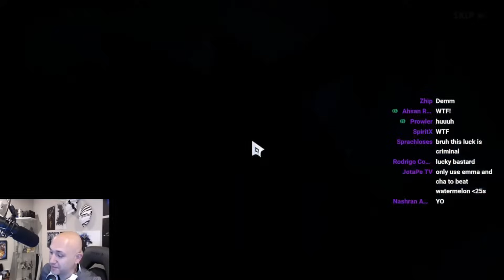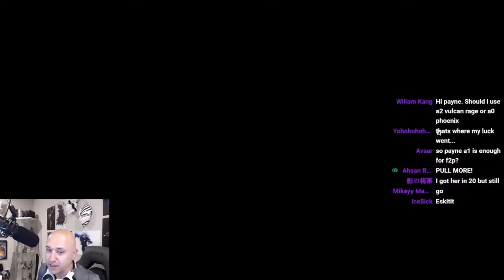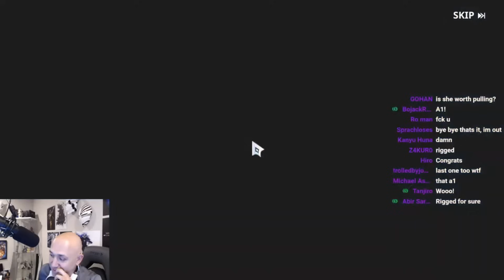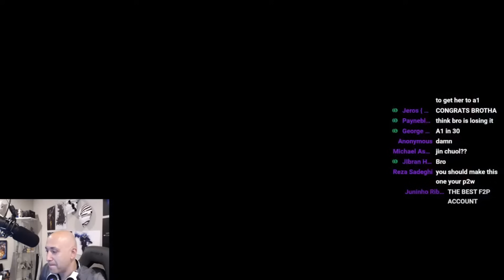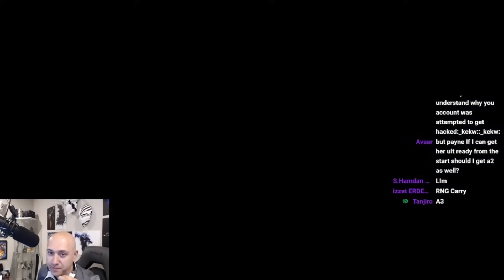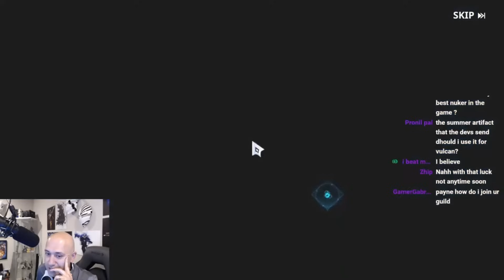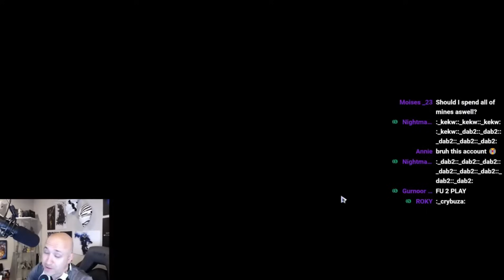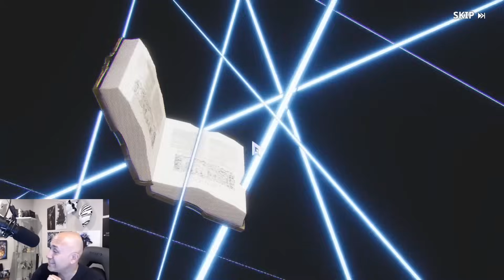STARTED OFF THE LUCKIEST MIREI DRAWS... ENDED UP A NIGHTMARE! F2P SUMMONS! [Solo Leveling: Arise]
Use bluestacks link to have the BEST reroll experience and play on your PC:

MY F2P SUMMONS ARE A ROLLERCOASTER RIDE